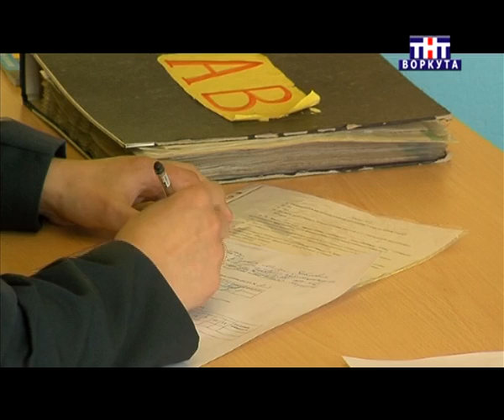Воркута.Операция "Снегоход". 05.04.2015г.